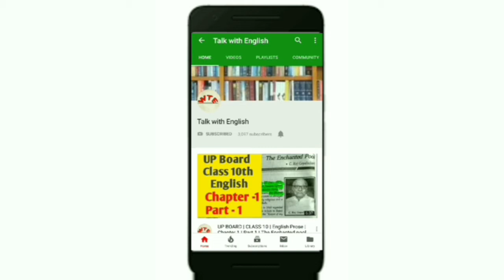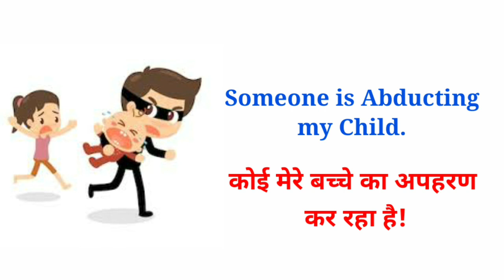Word of a Day | Abduct | 15-Aug-2020 | Hindi Meaning / Pronunciation / Parts Of Speech / Example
It is a booster for kids and students who wants to increase their English Vocabulary.

PDF of this Video / इस video का PDF